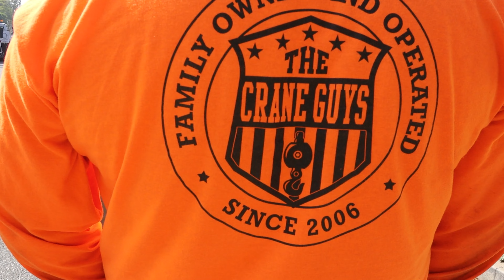Cooks Pine Tree Removal